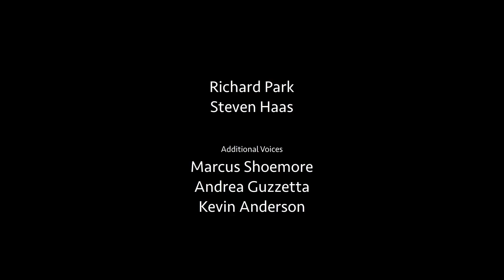SUPERMAN ON VACATION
Everybody needs to decompress. Even superheroes. This cartoon follows Superman, America's superhero, on vacation. Superman's vacation is cut short when an emergency requires his attention. Will Superman help the innocent civilians in danger?

Created by Richard Park and Steven Haas.

Additional voices by Marcus Shoemore, Andrew Guzzetta, and Kevin Anderson

Cow Clown combines short-form cartoons, funny animations, and sketch comedy. The cartoons are written and animated by Steven Haas and the voice acting is done by a variety of talented individuals. The audio is edited with the program Audacity, the animation is done in Flash (Adobe Animate), and the final editing is done with Lightworks.